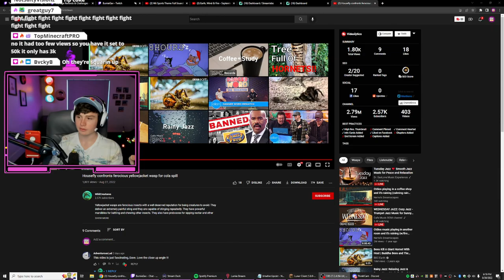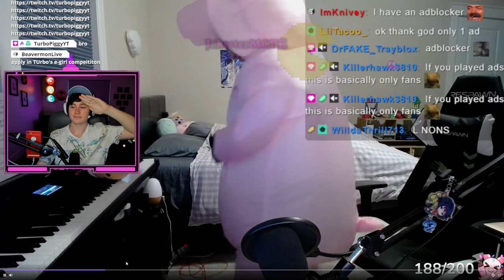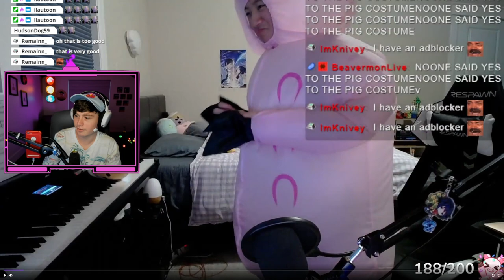💎🔥BEDWARS🔥💎, but replace "BEDWARS" with "If you leave ur pillow will be warm tonight" ��